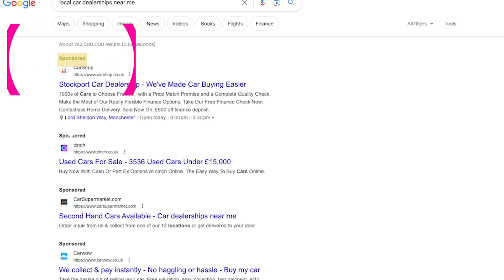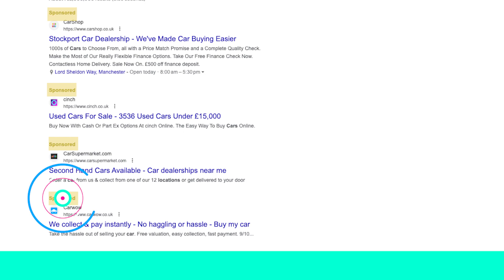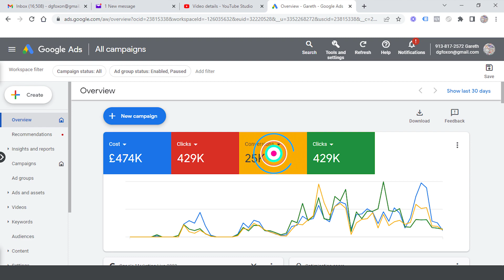How To Generate More Car Sales Leads Using Google Ads - Sell More Cars Online Using Google. Do This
How to generate more car sales leads using google ads? Working within the car dealership industry can be very competitive! If you are a car dealership, a used car sales person or even if you are a car rental company you are going to need leads to help you to make more money and generate new customers.

🔷 New Google Ads Secret 'Back Door' Method To Start Getting Online Leads & Clients Within 24 Hours!  WITHOUT Social Media or Any Technical Skills - FREE TRAINING 👇 👇

🔹 How I Spent $500,000 Testing Brand New Google Ads Strategies To Find Out What Is Working Right Now Today

🔹 How To Use Google Ads To Generate Intent Leads To Grow Any Business Online. DO THESE GOOGLE TIPS

🔹 How To Generate Leads For Service Business WITHOUT Using Social Media. Generate Leads & Clients 2023

🔹 How To Convert Cold Traffic and People Who Have Never Ever Heard Of You By Using These Google Top Tips

Google ads can be a very powerful platform to generate more leads for your car sales business. The used car sales industry is super competitive, so you need to have the right car sales marketing strategies in place to help you flourish, and help you to sell more cars.

One of the best car sales strategies you can use is google ads because when people are looking for products or services they will go online and type in different keywords into google. Unlike social media such as Facebook. People do not go to Facebook to buy a used or new car. People go to Facebook to chat with friends or look at family photos. However, they will go to google and search for a car dealership or used cars for sale. This is how you can best generate leads and sell more cars online by using google ads. After spending a huge amount of money testing different advertising platforms, I have found google ads to be the best. Car sales using Facebook marketing just does not work as well as google ads.

The best marketing strategies for any car salesman is to target potential customers who are actively searching for a new or used car. Using google ads for a car rental business will also help you to generate leads and increase your car rental sales because people will use google to research and find deals on different rental cars.

So, the next time you ask yourself; 'how to generate more car sales leads' you need to think about using google ads. Through google targeting you are able to put your car sales message and offers in front of the right people at the right time, and at the exact moment they are looking for a new or used car.

Keyword targeting is very powerful and this is why it is so important to learn how to generate more car sales leads using google ads. If you can understand how to use google ads to generate leads you will have a much better chance of growing your car sales, and car rental business by generating more leads online.

If you are a car dealership you may not have explored the online marketing options that is available to you, and google ads is a good option. The more traditional method used to be advertising in a newspaper and more offline advertising. It really does not matter if you are a car rental business, used car salesman or a car dealership. Google ads will still help you to generate leads online.